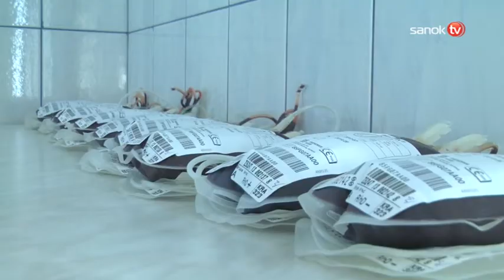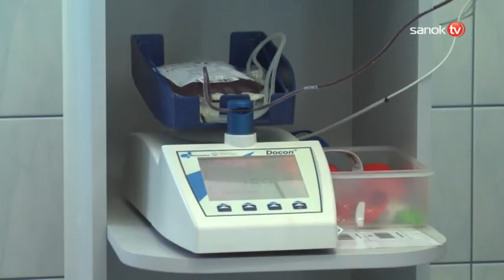Pół litra, które ratuje życie